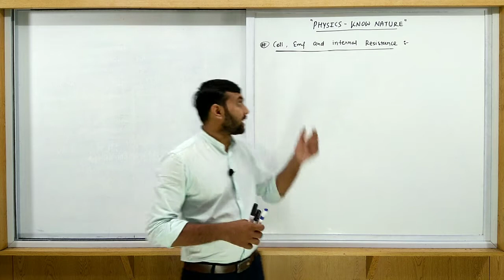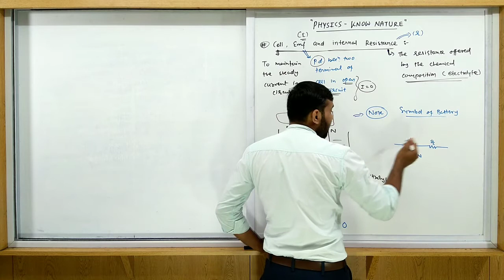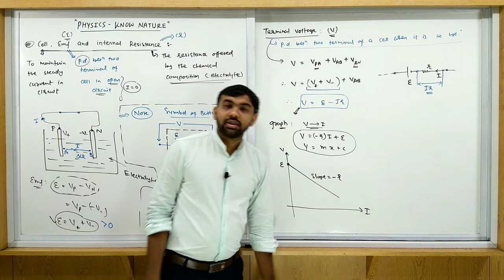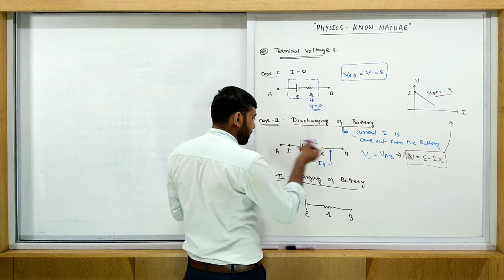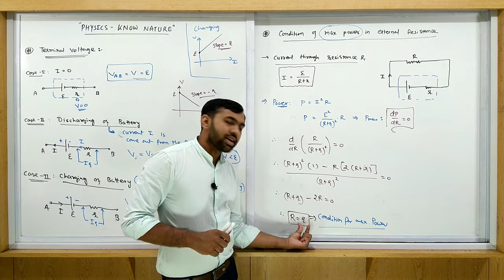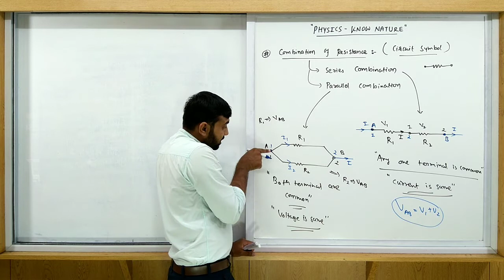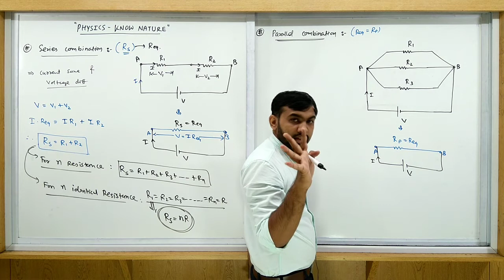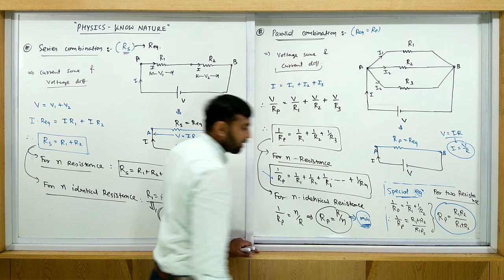STD 12 | PHYSICS | ENG MED | DAY 7 | CURRENT ELECTRICITY | VASISHTHA E-LEARNING SERIES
emf & Internal resistance of cell, Combination of Resistance, maximum Power loss in external resistance, Equivalence resistance in series & parallel